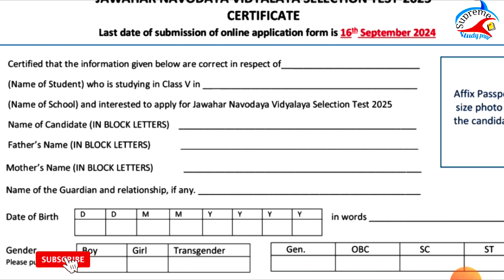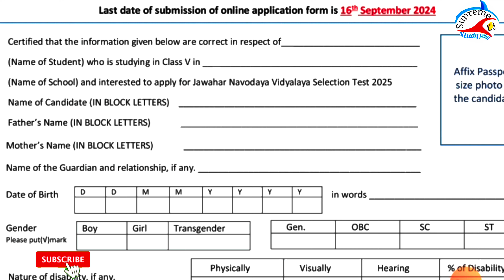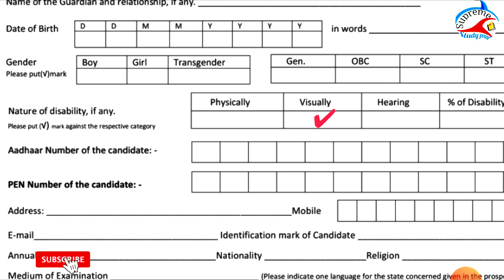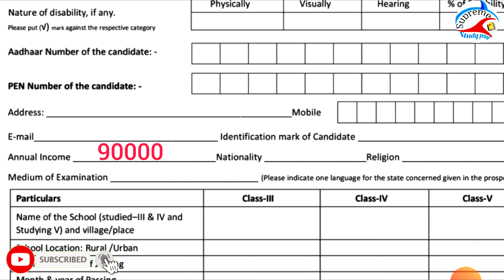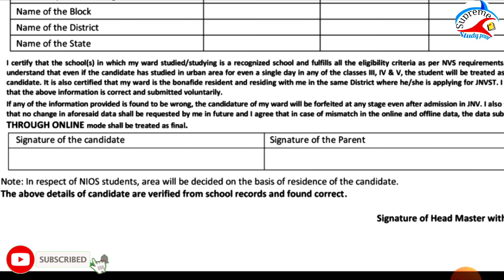Javahar Navodaya Vidyalaya form kaise bhare । How to fill Javahar Navodaya Vidyalaya selection 2025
Aaj ke is video me mai aap logo ko batya hu. Javahar navoday vidyalay ke form bharne ke bare me.

How to fill JNV form online?
How to fill navodaya form online in 2024?
How can I join Jawahar Navodaya Vidyalaya?
जेएनवी फॉर्म ऑनलाइन कैसे भरें?
How to fill jawahar navodaya vidyalaya class 6,
How to fill jawahar navodaya vidyalaya,
How to fill jawahar navodaya vidyalaya for class 5,
jawahar navodaya vidyalaya admission form 2024-25,
Navodaya Form PDF,
NVS Recruitment 2024 Online apply,
जवाहर नवोदय का फॉर्म कैसे भरे?,
नवोदय प्रवेश परीक्षा 2024 के लिए आवेदन कैसे करें?,
नवोदय फॉर्म 2024 कक्षा 6 की अंतिम तिथि क्या है?,
नवोदय का फॉर्म भरने के लिए क्या क्या डॉक्यूमेंट चाहिए?,
Jawahar navodaya vidyalaya form kaise bhare class 6,
नवोदय विद्यालय फॉर्म Class 5,
नवोदय विद्यालय फॉर्म Class 6,
नवोदय विद्यालय फॉर्म Class 8,
NVS form kaise bhare,
नवोदय विद्यालय फॉर्म PDF 2025,
Navodaya gov in,